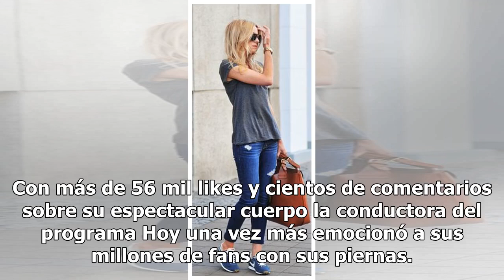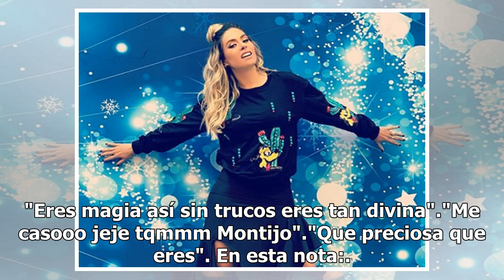Galilea Montijo enciende las redes con ajustadas botas de cuero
Galilea Montijo es considerada una mujer muy carismática pero también tiene su lado sexy cuando se lo propone,  prueba de ello fue la foto que compartió en su cuenta de Instagram, donde aparece con unas sexys botas de cuero. Con más de 56 mil likes y cientos de comentarios sobre su espectacular cuer...